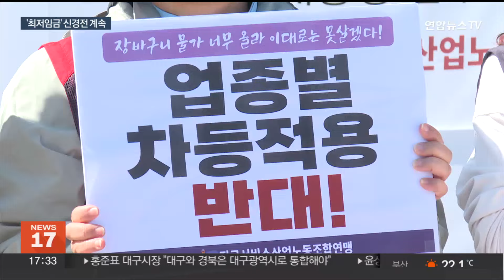최저임금 미만율 발표 두고 갑론을박…회의 전부터 신경전 / 연합뉴스TV (YonhapnewsTV)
최저임금 미만율 발표 두고 갑론을박…회의 전부터 신경전

[앵커]

내년도 최저임금을 결정하기 위한 회의가 다음주부터 본격 시작됩니다.

회의 시작 전부터 노동계와 경영계는 팽팽한 기 싸움을 벌이고 있는데요.

최저임금 첫 1만원 돌파 여부와 업종별 차등적용이라는 민감한 주제를 두고 논의가 순탄치만은 않을 것이란 전망이 나옵니다.

안채린 기자입니다.

[기자]

내년도 최저임금 논의의 쟁점은 시간당 최저임금 1만원 돌파 여부와 업종별 차등 적용입니다.

양측의 입장이 첨예하게 맞서는 의제인 만큼 노동계와 경영계는 오는 21일 첫 회의 전부터 신경전을 이어가고 있습니다.

경영계는 최저임금 미만율 통계를 제시하며 금액 동결과 업종별 차등 적용이 필요하다고 말합니다.

최근 한 경제단체는 지난해 최저임금에 못 미치는 수준의 임금을 받은 사람이 300만명을 넘어섰다고 발표했습니다.

최저임금 차등 적용이 필요한 분야로 꼽히는 돌봄 노동자가 주로 속한 업종의 최저임금 미만율은 평균을 웃돌고 있다고 주장했습니다.

곳곳에서 최저임금을 감당하기 버겁다는 신호가 나타나고 있다는 건데, 노동계는 즉각 반발했습니다.

[유동희 / 한국노총 정책차장] "(경총의) 미만율과 영향률 통계는 최저임금위원회조차도 통계의 불안전성을 인정…그 통계만을 가지고 최저 임금 미만율이 너무 높아서 최저 임금이 너무 높은 수준이라고 해석하기에는 무리가…"

노동계는 지난 2년간 물가가 크게 오르면서 실질임금이 하락했다며 최저임금 인상을 주장하고 있습니다.

또 최저임금 차등 적용 또한 노동력을 차별하는 처사라며 받아들이기 힘들다는 입장입니다.

최저임금위원회 첫 회의가 불과 며칠밖에 남지 않은 가운데 벌써부터 양측의 주장이 거세게 부딪히면서 논의가 난항을 겪게 될 것이란 관측이 나옵니다.